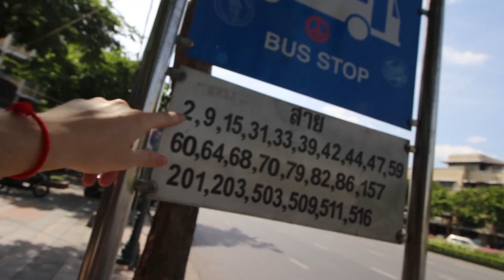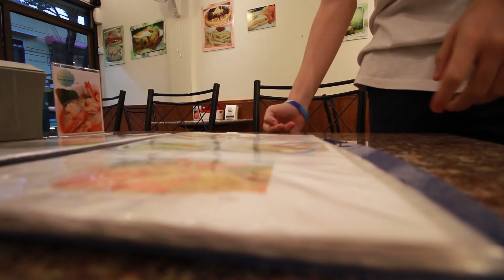BIG PLANS AHEAD (w/ Johnny Ward - OneStep4Ward)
BIG PLANS AHEAD w/ Johnny Ward - OneStep4Ward // Episode 176

This is your chance to win an all expenses paid trip to Thailand and Cambodia with myself and Johnny Ward from OneStep4ward!

To be in with a chance, all you have to do is donate a small amount ($10, $25 or more) and you could be in Thailand and Cambodia with us!

*visa conditions apply. please check the rules for your home country*

That's why I am now running this video blog showing you how I travel the world continuously

No glitz. No glamour. Just a man and his backpack.

FAQ:

Canon 700D
Rode Video Mic Go
GoPro Hero 4 Black
Canon S120 (Broke it)
Joby Gorillapod

How did you learn to edit?
I taught myself. I downloaded Premiere Pro and began to figure out how to use it through trial and error. My videos were pretty bad at first but eventually, and with the help of many tutorials, you start to figure out what works.

What work are you doing?
I started off running this video blog while doing freelance web design and video editing to supplement my travelling lifestyle.

How do you meet the people in your videos?
Hostels, guesthouses and conversations! You meet people so easily while travelling. Just open yourself up and you will meet all sorts of amazing people.

Any more questions, please post in the comments below!